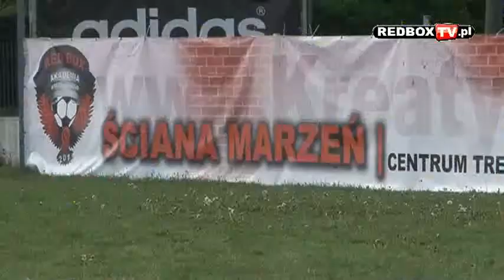Akademia Kreatywnego Futbolu - Damian Seweryn o zajęciach w maju - Akademia Piłkarska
Zapraszamy Państwa i dzieci oraz młodzież w wieku od 5 lat na zajęcia, które w pełni rozwiną umiejętności piłkarskie wychowanków. Jako jedyni oferujemy systemem zarządzania jakością szkolenia, który gwarantuje notowanie stałych postępów u młodych piłkarzy oraz zwiększa ich szanse na dobry kontrakt w piłce dorosłej. Unikalny sprzęt oraz kadra szkoleniowa posiadająca doświadczenie trenerskie w pracy z dziećmi od 4 lat do zawodników Ekstraklasy i medlaistów Igrzysk Olimpijskich zagwarantuje efektywne spożytkowanie czasu Państwa i podopiecznych. Trening szybkości, techniki indywidualnej, trening sensoryczny i nasze sukcesy na wszystkich szczeblach oraz wsparcie dla programó przez znane osoby to tylko jedne z wielu elementów, które składają się na nasz i Państwa sukces.